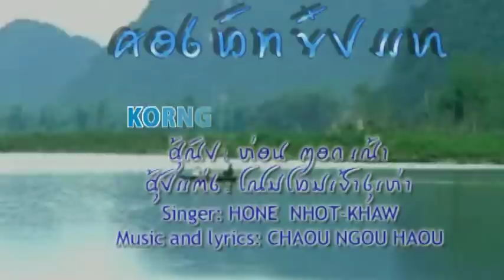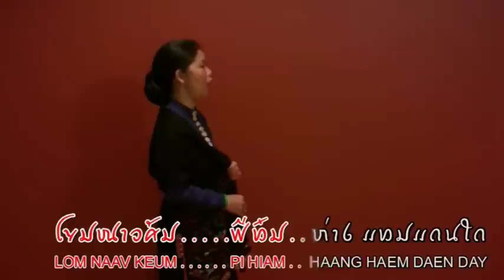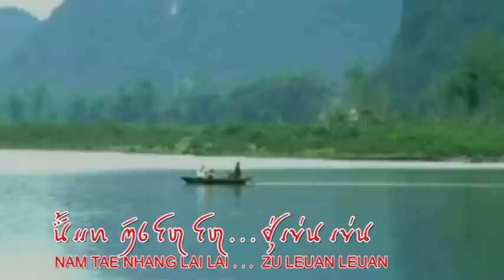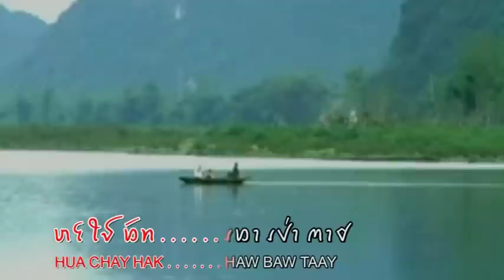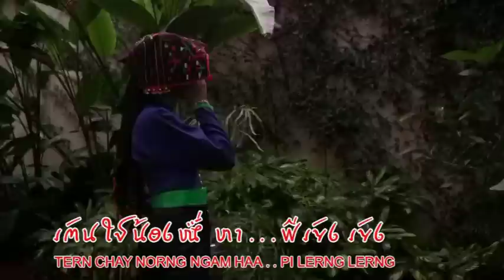Tai Dam Song - Korng Hak Liab Tae (Love on the Tae river)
A music video presentation by Tai Studies Center, Des Moines, Iowa.